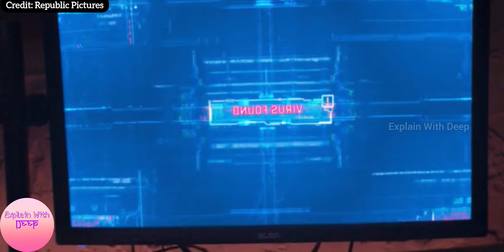Killer Machine की बेटी को उठाना गुंडों को महंगा पड़ गया | 2024 New Action Movie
Director: Kimani Ray Smith

Producer: Steven Paul

Writer: Brian Buccellato

Distributor: Paramount Global Content Distribution

Production Co: SP Media Group

movie explainer
Sci fi Movies
2024 movies